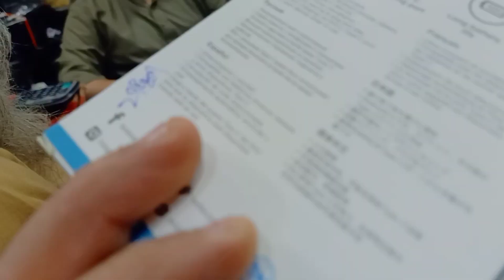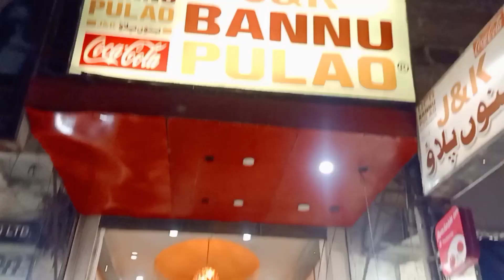فیصل آباد کی سیر|| short tour of faisalabad || Punjabi Heeray